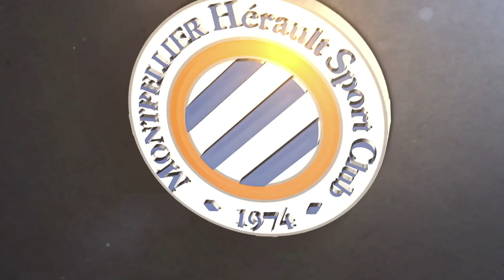Résumé OM 0-0 MHSC (32ème journée L1)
8 avril 2018 au stade Vélodrome de Marseille